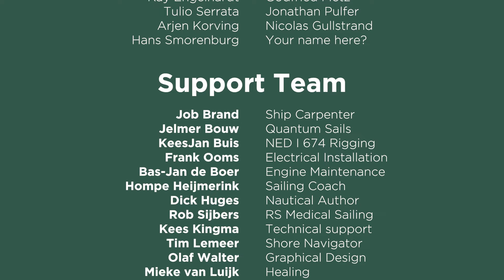Swimming with Whales in Tonga - Ep. 204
Being in Tonga it is a once in a lifetime change to swim with whales. So I did.
It was emotional being in the water with humpback whales and seeing them so close.

My name is Jacqueline Evers. My sailboat is a 27 foot Grinde called Loveworkx. As of 1st July 2023 I am on my solo circumnavigation from The Netherlands.

Do you want to know more about my boat or read my blogs?

Do you want to support me? You can do this from 1.50 euros per month via my Patreon account If you want to make a one-time or monthly donation, you can also do so via PayPal (Thank you very much!!)

Sailing with love around the globe.

Jacqueline Evers